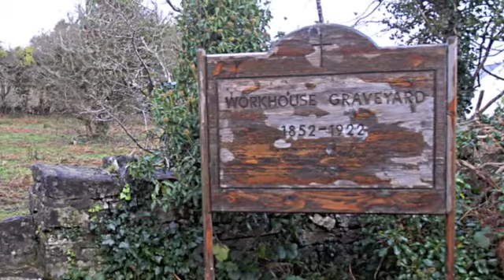Workhouse graveyard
Evertrail walk 02